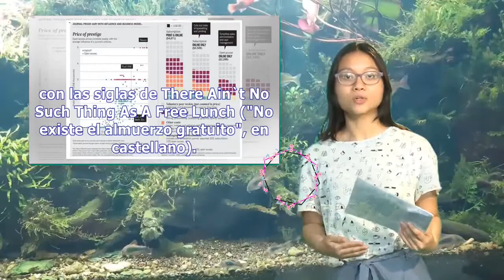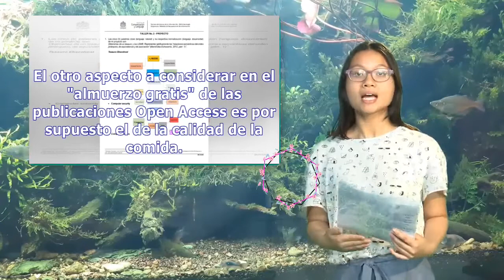Hackers de la ciencia | Pata TV